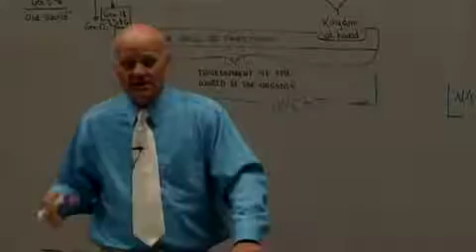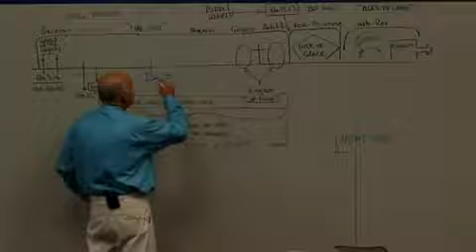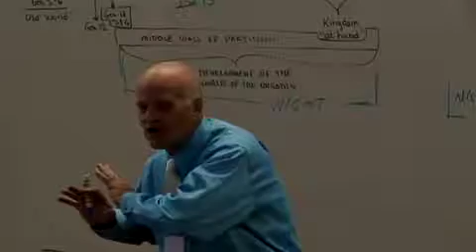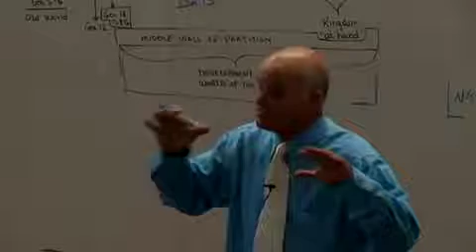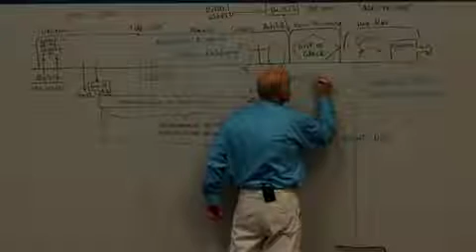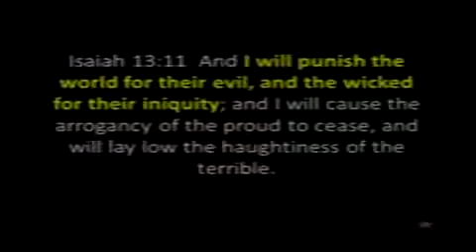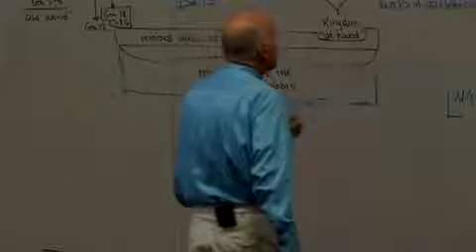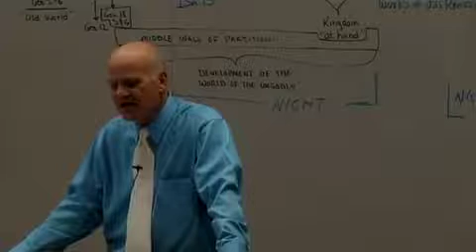Sonship Pt7: Romans Education Pt7:12(M)